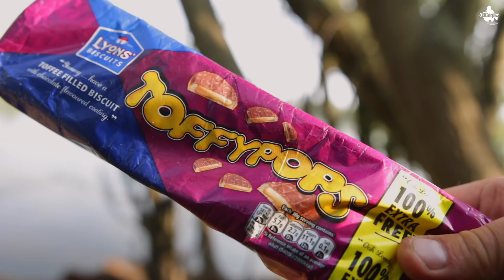Fishing For Carp - Fishing The Ski Lake - Leon's Spring Vlog #2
Fishing For Carp - Fishing The Ski Lake - Leon's Spring Vlog #2 - Join the Carp Dog and I as we continue our Carp Fishing Adventure this time at a rather special lake!

for more great Fishing Blogs, Rig Tips, Tackle Reviews and lots of vids to Help YOU Catch More!